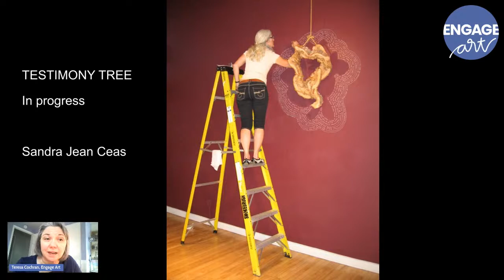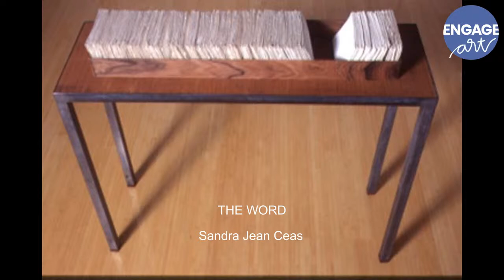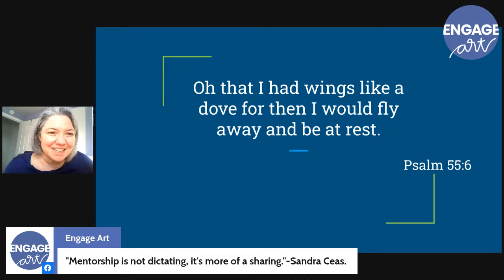Art Talk with Sandra Jean Ceas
Sandra Jean Ceas is the Engage Art Artist of the Month, and she's someone you should know!